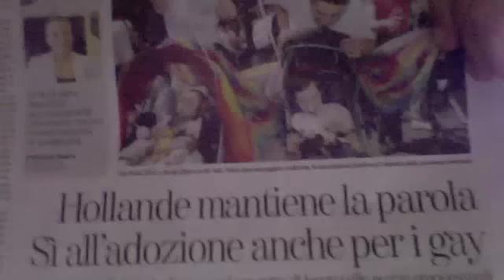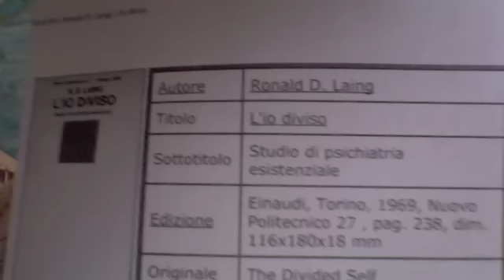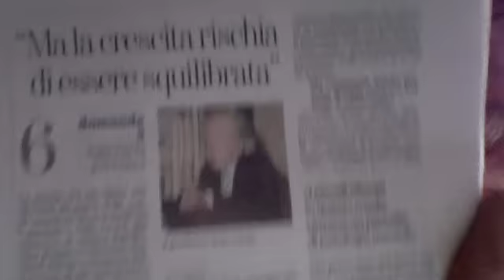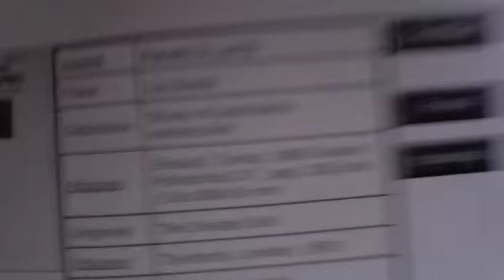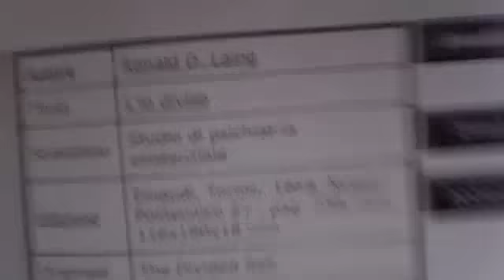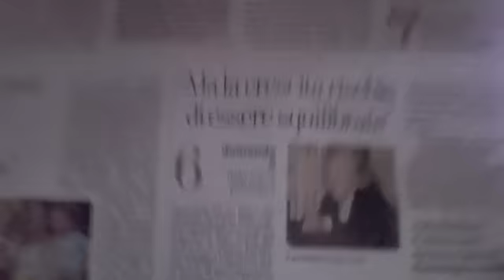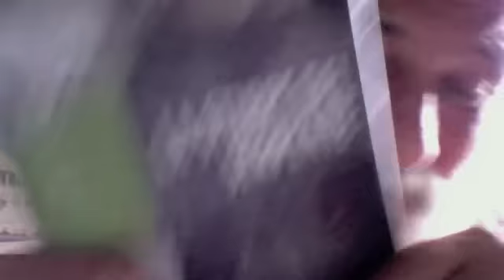Omosessuali Famiglia Hollande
In Francia arrivano le famiglie omosessuali con diritto di adozione - Sentiamo il parere di uno psichiatra patriarcale, il professor Italo Carta, ordinario di clinica psichiatrica all'Università Statale di Milano e direttore della scuola di specializzazione in psichiatria alla Bicocca  - Andiamo a rileggere l'opera L'IO DIVISO dello psichiatra Ronald Laing, dove si parla della famiglia schizofrenogena -